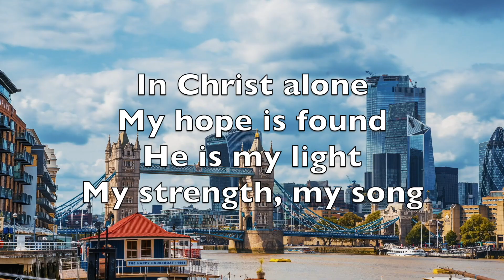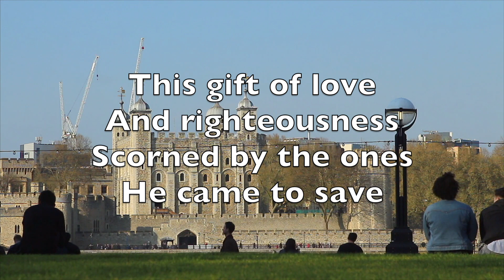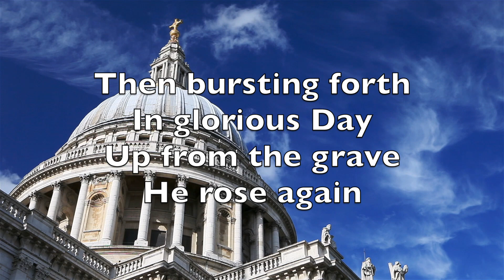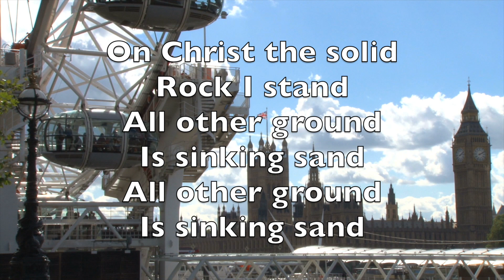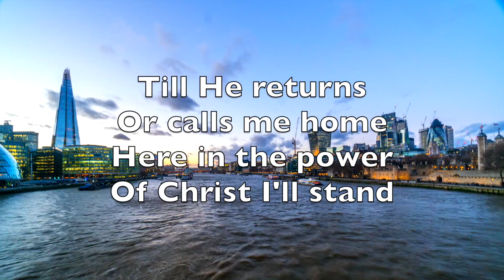In Christ Alone - Karaoke Flute Instrumental Keith Getty & Stuart Townend JEM 1004 V3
Couplet 1
En Jésus seul, est mon espoir,
Lui, ma lumière, ma force, mon chant,
Pierre angulaire, solide rempart,
Même quand l'orage devient violent.
Oh, quel amour! Oh, quelle paix!
Les luttes cessent, la peur se tait.
Mon réconfort, mon plus grand bien,
Dans l'amour du Christ je me tiens.

Couplet 2
En Jésus seul, Dieu s'est fait chair,
Dans un enfant, oh, quel mystère!
Ce don d'amour, de sainteté,
Haï par ceux qu'il vint sauver.
Jusqu'à la croix il s'est livré,
Sur lui la colère est tombée.
Tous mes péchés, il les a pris;
Par la mort de Jésus je vis.

Couplet 3
Là, dans la tombe, il reposait,
Lumière vaincue par les ténèbres.
Quel jour glorieux! Il apparaît,
D'entre les morts il se relève.
Et sur ma vie, par sa victoire,
Le péché perd tout son pouvoir.
Il est à moi, je suis à lui,
Racheté par le sang du Christ.

Couplet 4
Je vis en paix, je meurs sans crainte,
Gardé par la puissance du Christ.
Du premier cri au dernier souffle,
Jésus est maître de ma vie.
Les plans des hommes ou du malin
Ne peuvent m'arracher de sa main
Et, qu'il revienne ou me rappelle,
Par la force du Christ je tiendrai.